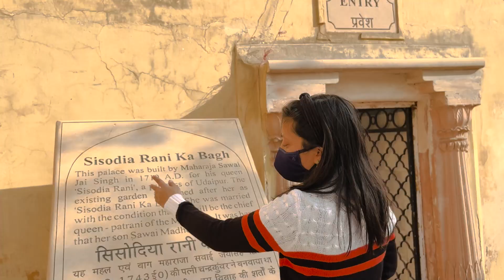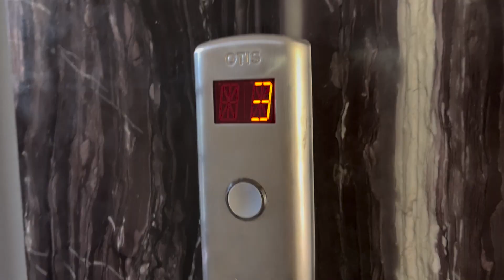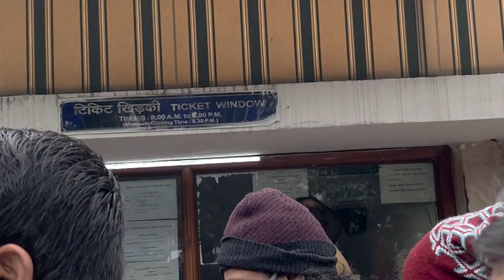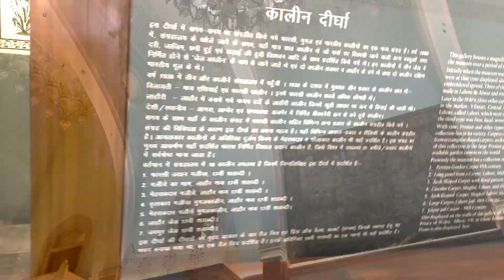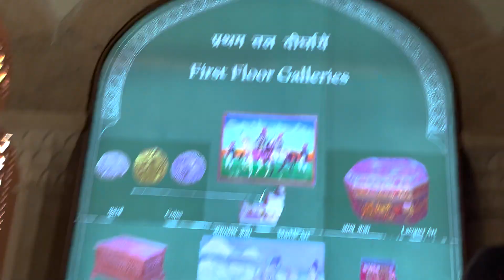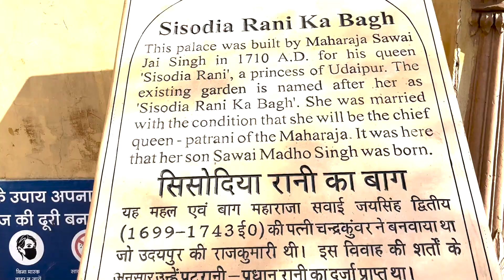First Vlog | Pink City | Jaipur Visit | Ghar ki chabi bhool gaye 😟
This video is about our first vlog. We visited the Pink city - Jaipur for the first time and in this vlog, we visited the Albert Hall Museum (City Museum), Sisodia bagh, Galta Ji Temple.
Hope you like it and wait for the next part of it where we explored many other places of Jaipur.